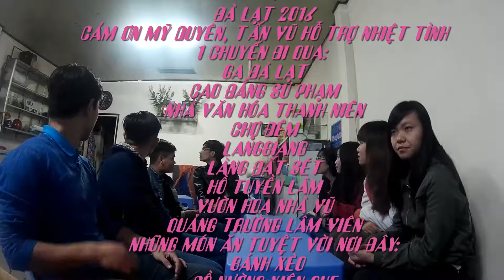đà lạt trip 2016